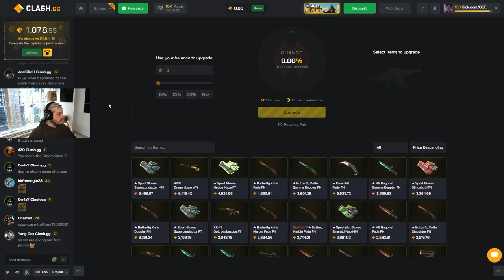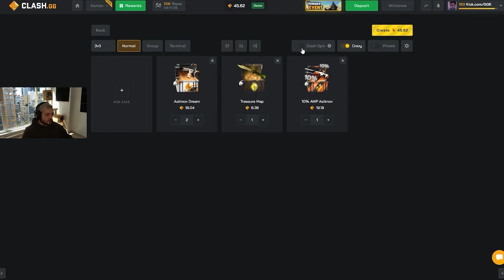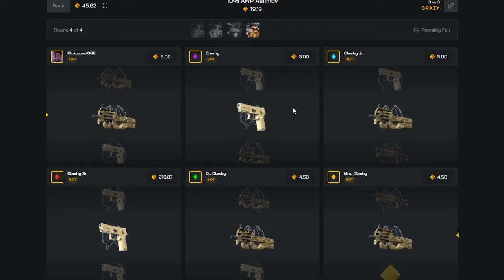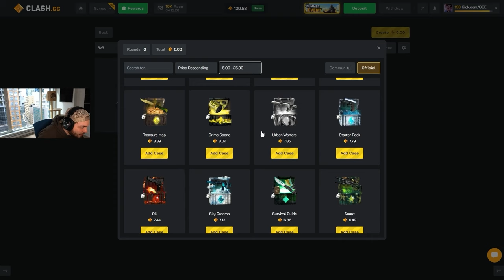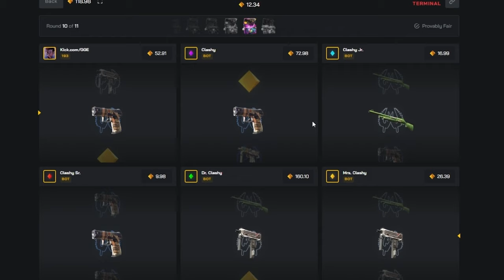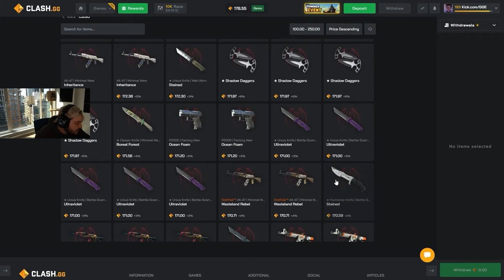TURNING MY CLASH RAIN INTO A CSGO KNIFE! [SUCCESSFUL]